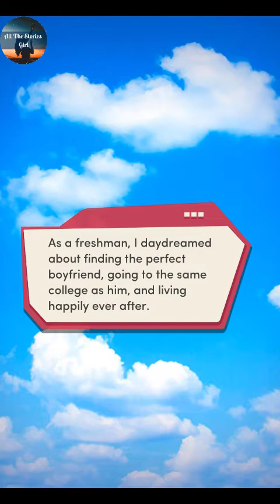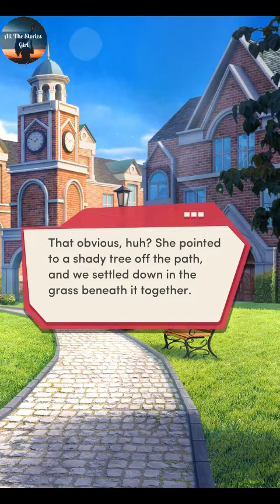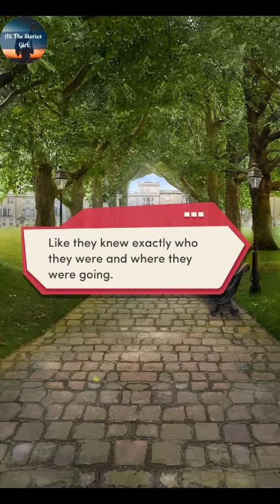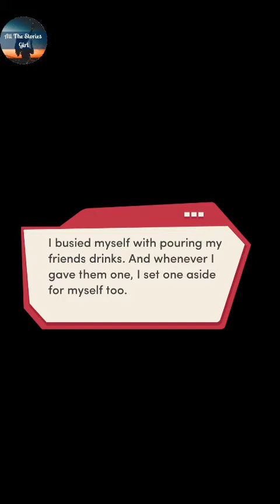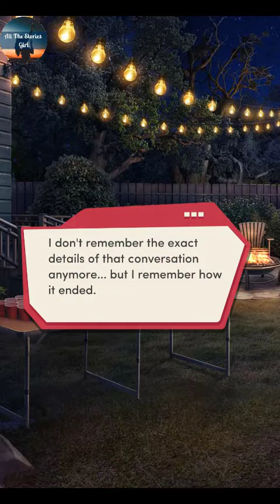Choices – My First Two Loves #51 💎Diamonds❤️ A Day in Ava's Life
All the Stories Girl present Choices: Stories You Play – My First Two Loves Chapter 51 | Diamonds Choices

“Option B”
Have you missed your shot with your best friend?